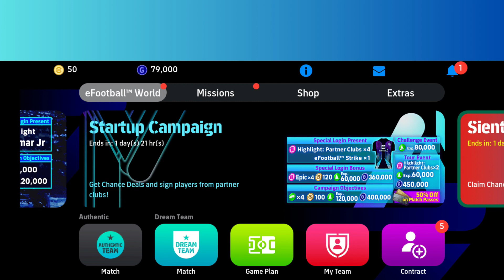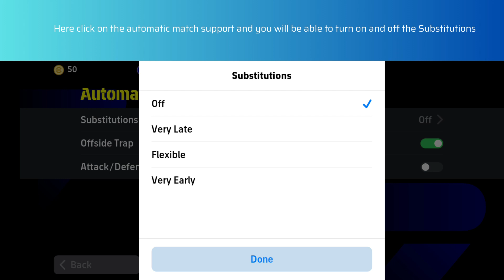How to turn on and off Substitutions Settings in eFootball 2024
In this video, you will learn how to turn on and off Substitutions Settings in eFootball 2024.